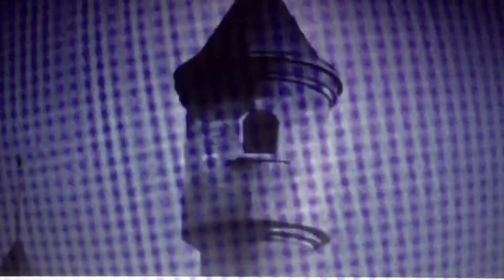Mad Monster Party (Pitsada Version) trailer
for Pitsada Jattuporn